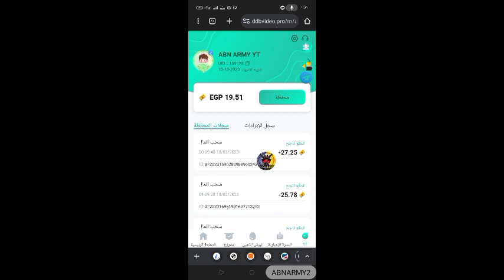اثبات سحب 22 جنيه و24 جنيه على فودافون كاش من موقع ddbvideo 🔥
على حساب التلجرام
متنساش تنضم لجروب التلجرام الخاص بي
مواقع ربح المال عن طريق الانترنت والسحب فودافون كاش,
ربح المال من الانترنت بدون راس مال والسحب فودافون كاش,
تطبيق ربح المال من مشاهدة الفيديوهات والسحب فودافون كاش,
برامج ربح المال والسحب فودافون كاش,
برنامج ربح المال والسحب فودافون كاش,
ربح مال فودافون كاش,
ربح المال من الانترنت فودافون كاش 2023
ربح المال,
ربح المال من مشاهدة الاعلانات,